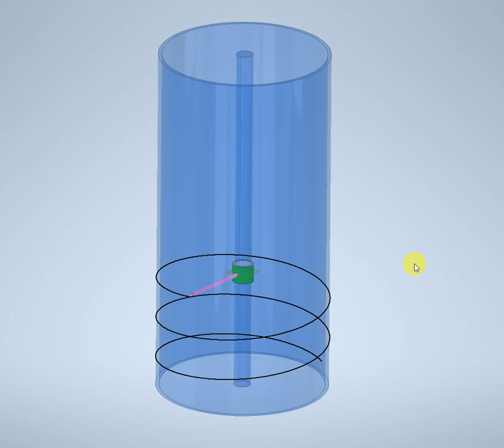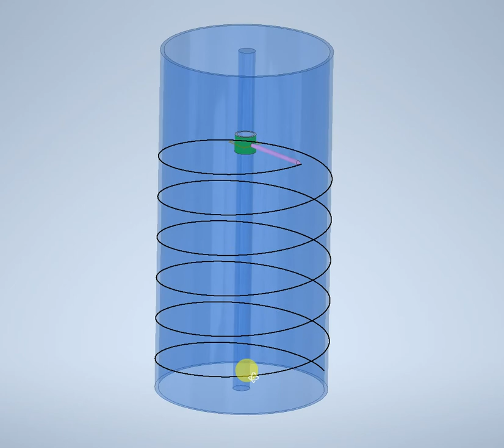Helix Curve Animation of a cylinder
Helix of cylinder